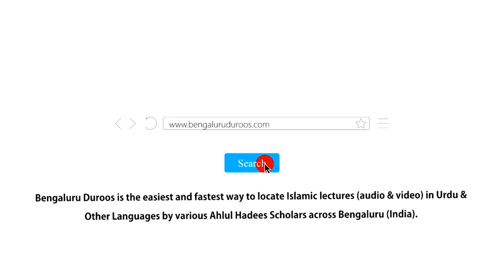شرح - بِسْمِ اللّٰهِ الَّذِيْ لَا يَضُرُّ مَعَ ٱسْمِهِ...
Event: Subah o Shaam Ke Azkaar Ki Sharh - Held on 16th-17th Rabi Al-Akhir 1440H/24th-25th December 2018 @ Masjid e Ahle Hadith, Mukandara Gadda, Rajampet

٠٠٠٠٠٠٠٠٠٠٠٠٠٠٠٠٠٠٠٠٠٠٠٠٠٠٠٠٠٠٠٠٠٠٠٠٠٠٠٠